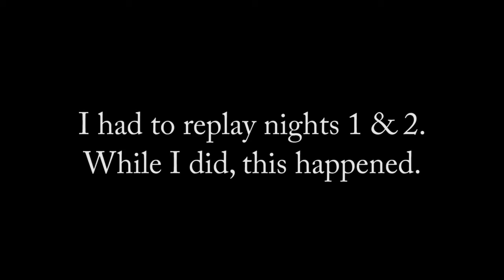Five Nights at Freddy's | Night 3 | Big Bird Creepypasta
I used to like Big Bird, but not anymore.

*If you would like a chance to participate in a collab with me, message me through the About tab on my channel.